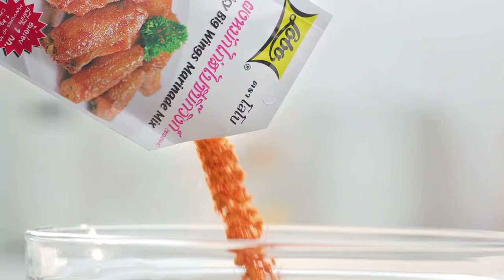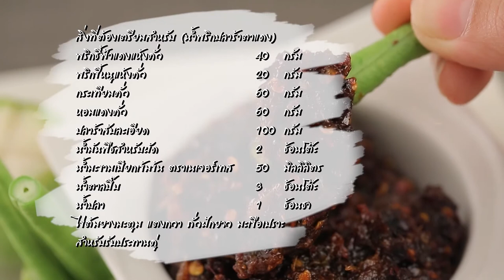'นานา' VS 'เท็ดดี้' เป่ายิงฉุบทำเมนู เกี๊ยวซ่าอกเป็ดรมควัน l FOOD FIGHTO l EP.94 [2/3]